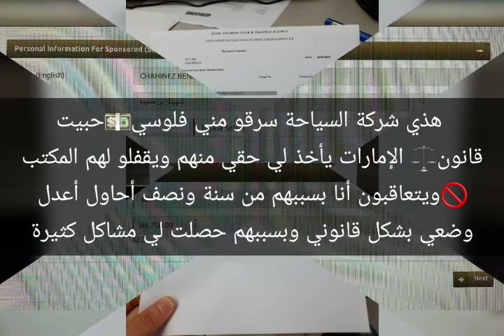أنا محتاجة قانون⚖الإمارات يأخذ لي حقي من شركة السياحة سرقو فلوسي💵بدون ما يعطوني الإثبات ويتعاقبون